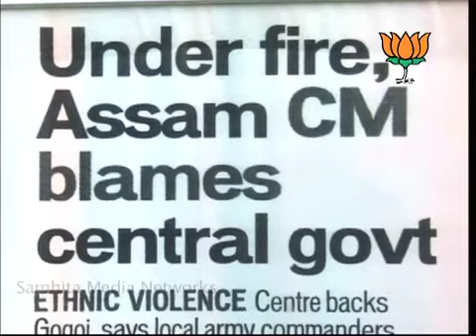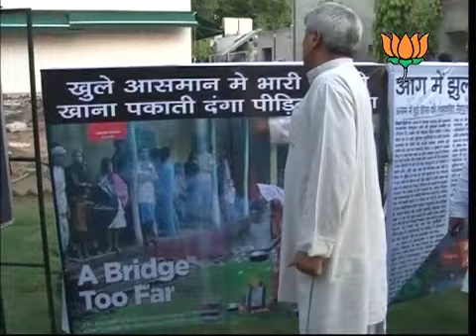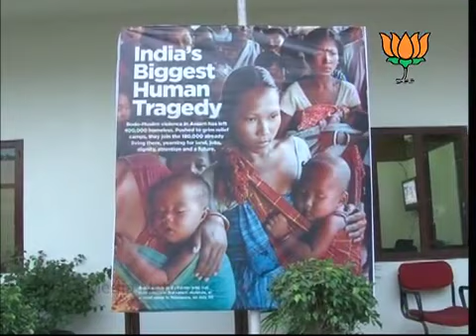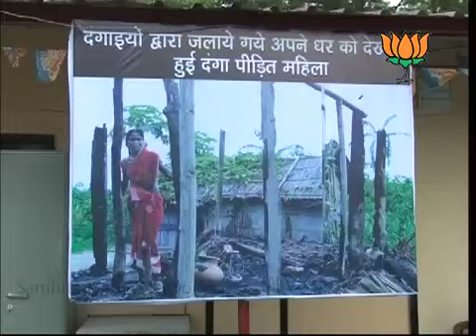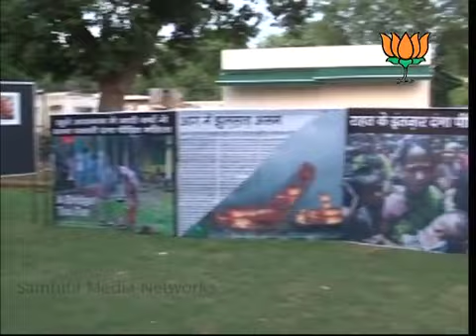Photo Exhibition of Assam Riots in Adwani's House.